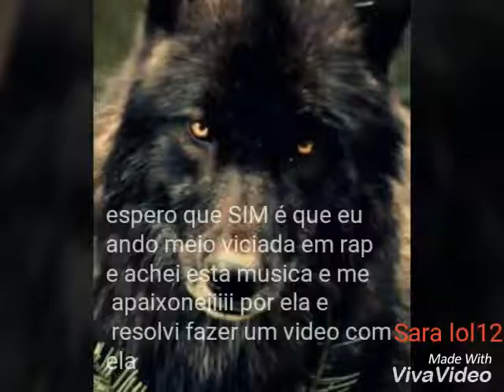Sem amor (lobos)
Musica-trauz

Whatpadd: @SaraRocha617